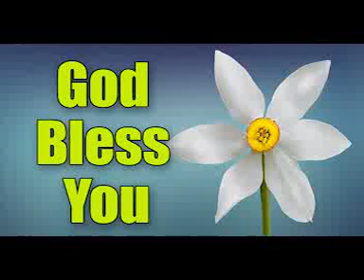ll Victory in the CROSS ll